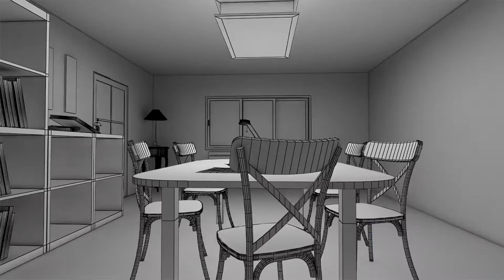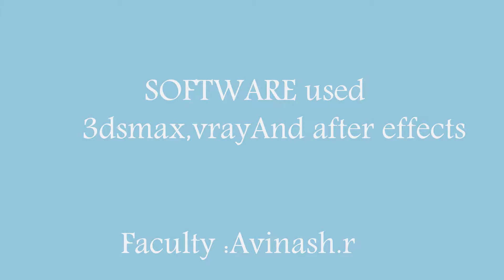08 vinyak pattar